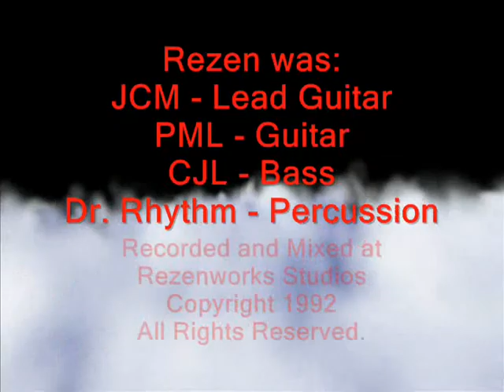A Little Something Wicked by Rezen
An instrumental...

Music written and performed
by the members of Rezen.
All video clips obtained free online and/or from Neo's Clip Archive.